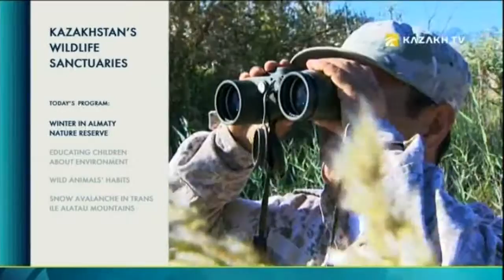Kazakhstan’s wildlife sanctuaries №10 (15.01.2017) - Kazakh TV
Today in the program:

Winter in Almaty nature reserve;
Educating children about environment;
Wild animals' habits;
Snow avalanche in trans Ile Alatau mountains.